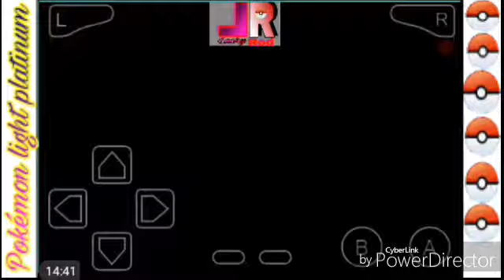We play: Pokémon light platinum - part 19 - The 6th Gym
Hello everyone!!

Today we Battle gym leader Rayner !!